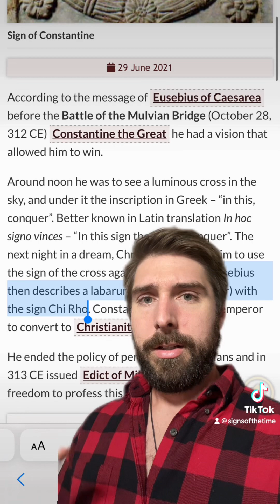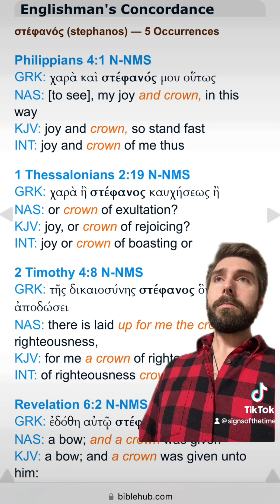The white horseman of Revelation revealed!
Thanks to Constantine, we have a definitive fulfillment of the white horseman of Revelation and his conquest.